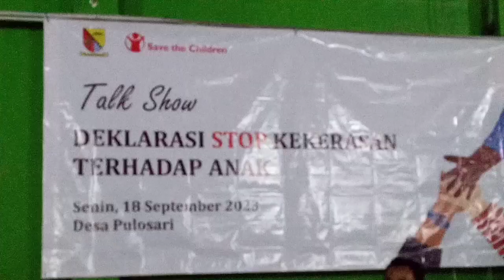TALK SHOW STOP KEKERASAN DI DESA PULOSARI KEC PANGALENGAN KAB BANDUNG